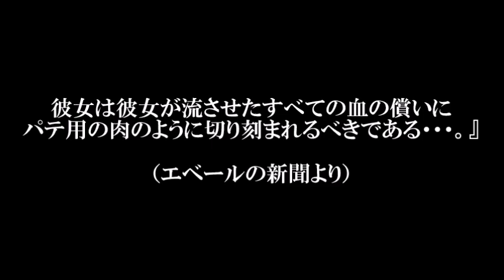#7【ルイ17世と離れ離れの王妃?!】カーネーション事件の真相とマリーアントワネットの哀しみ・・・マリーアントワネットの子供 その後【Louis XVII】＠囁き女官の館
お待たせしました☆続きのお話をアップ致しました。
【メゾンルージュと呼ばれた騎士】シリーズはこちらからご覧いただけます↓↓↓

本動画は歴史の中級編なので、マリー・アントワネットの歴史をまだ、あまり
ご存知ない方は以下の動画からご視聴いただくことをおススメ致します。

@囁き女官の館”はMarie AntoinetteやMarie Therese、Louis XVII の生涯を追及するチャンネルです。

1792年7月3日、タンプル塔に幽閉の身である残された王一家の部屋で、役人たちによって、公会の法令が読み上げられました。
残された王一家というのは、マリー・アントワネット、王の妹エリザベート、王女マリーテレーズ、王子ルイシャルル・・・のことです。
そこで、読み上げられた公会の法令というのは、王子ルイシャルル（ルイ17世）を塔で『一番安全な居室に移す・・・』という内容で、
つまり、その目的は、王子ルイシャルル（ルイ17世）を母親から離して、に貴族的なものを忘れさせ、良き市民となるための再教育を行うため、
それから、マリーアントワネットに不利な証言をするよう準備教育するためでした。
8歳の男の子（ルイシャルル）は、それを聞くなり大きな叫び声を上げて、母マリーアントワネットの腕に身を投げ、役人らに『お母さまから引き離さないで』と頼みました。
マリーアントワネットの方も、この残酷な命令に愕然とし、息子を渡すまいと、必死の抵抗をしめしました。
けれども、結局、非情な役人たちに、その想いが伝わることもなく、抵抗は無意味なものとなり、親子は引き離されてしまいました。
王子ルイシャルルは、かつて父親のルイ16世が使っていた部屋に一人、移されることになり、
この日を境に、彼の消息はほとんど謎に包まれることとなります。
幼いルイシャルルは、後見人兼教育係として命令を受けた無学の靴屋シモン夫妻に預けられることになりました。
その後、幼いルイシャルルが、どんな生活を送ったのかは、後に姉のマリーテレーズが執筆した回想録によって、私たちはうかがい知ることが出来ます。
（詳しくお知りになりたい方は、このシリーズの第一話でお話していますので、そちらをご覧ください。）

【フランス最大のミステリー】ルイ17世生存説はどのように紐解かれていったのか？

断頭台で見せたデュバリー夫人の最期?!なぜマリー・アントワネットと比較される?!【Marie Antoinette】